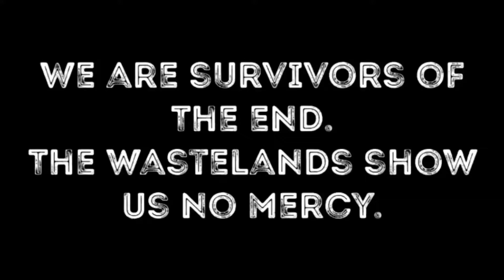Spooky day and pumpkins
Had fun at the range today shooting and having fun with pumpkins and different video angles 🤣